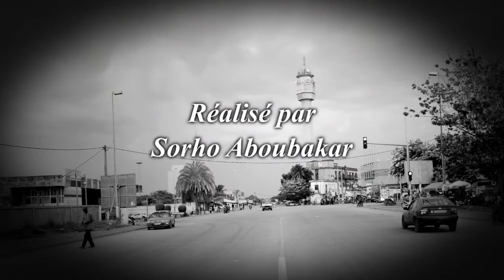C'est ça Bouaké_casting